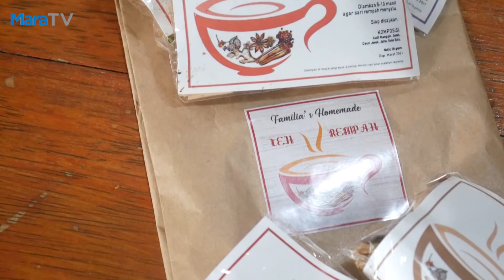BAGAIMANA MEMBUAT MAKANAN DENGAN RESEP RUMAHAN YANG JADI FAVORITE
Kenalan yu sama masakan homamade yang jadi favorite di Kota Bandung. Kenapa favorite, soalnya bahan makanan yang digunakan ini fresh, dan ada banyak macem menu pilihannya.

Get closer with Mara FM Bandung
Ph. On Air : 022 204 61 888
Ph. Office : 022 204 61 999